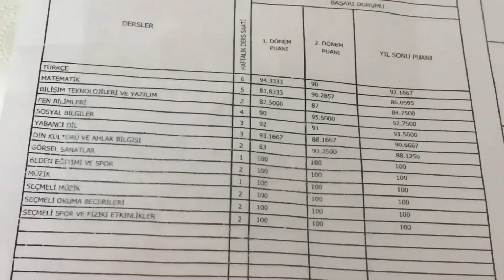Benimle Hazırlan Karne Günü İçin. Ecrin Su Çoban